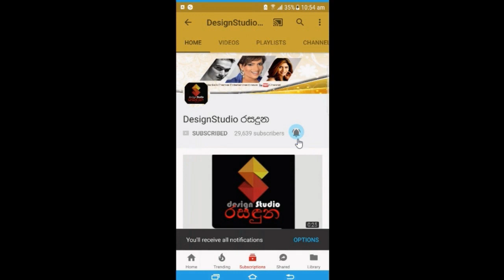ජයන්ත පුතුගේ මලගමට නොගිය වික්ටර් රත්නායක ගැන සංජීවනී වීරසිංහ ඇඩෙන්නම කියපු අතිශය සංවේදී කතාව.Sanj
ජයන්ත පුතුගේ මලගමට නොගිය වික්ටර් රත්නායක ගැන සංජීවනී වීරසිංහ ඇඩෙන්නම කියපු අතිශය සංවේදී කතාව.Sanjeewani weerasingha